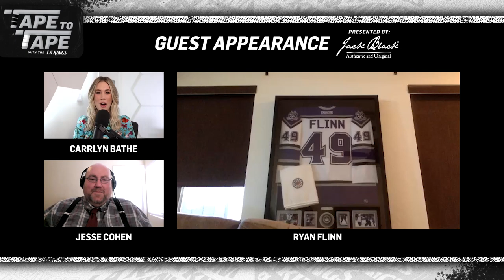Tape To Tape | Ryan Flinn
Ryan Flinn, former LA Kings player, current firefighter in Arizona, joined Carrlyn Bathe and Jesse Cohen on an all-new episode of Tape To Tape.

The guest appearance is presented by Jack Black.

Tape To Tape airs every Thursday at 4:30 PM.